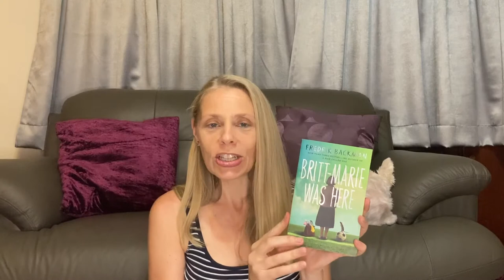It’s All Relative Book Tag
Welcome to my new channel, which I started in June! I have named it “Red Dot Reads” because I live in Singapore, which is affectionately called “The Little Red Dot.”

The Prompts:
1. Mama Mia - features a mother pivotal to the story
2. Papa Don’t Preach - features a dad you like or despise
3. Brothers & Sisters - features an interesting sibling relationship
4. It’s been 84 years - a multigenerational book
5. You complete me - features an interesting marriage
6. Picture It Sicily - features an interesting elderly character
7. Friends with Benefits- features a “found family” or “friends as family”
8. I Think We’re Alone Now - features a character that was lost, abandoned or orphaned
9. Fur Baby - features an animal as part of a family or plays an important role in the family

Please comment on this video and I’ll reply very soon!
I am looking forward to connecting with you!
Nikki 😊📚